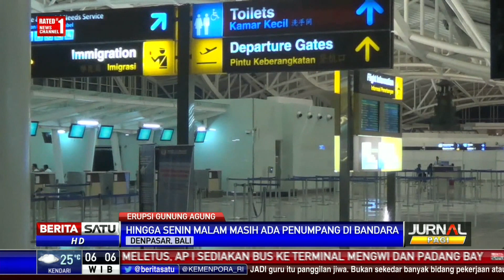Keberadaan Abu Vulkanik di Ngurah Rai Dievaluasi Setiap 6 Jam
Pascaletusan Gunung Agung di Karangasem, Bali, Bandara Internasional Ngurah Rai telah ditutup sejak Senin (27/11/2017) pagi kemarin. Selama masa penutupan, pihak otoritas Bandara Ngurah Rai terus mengevaluasi keberadaan abu vulkanik di sekitar area bandara setiap enam jam sekali.

Facebook.com/BeritaSatuTV
Youtube.com/BeritaSatu